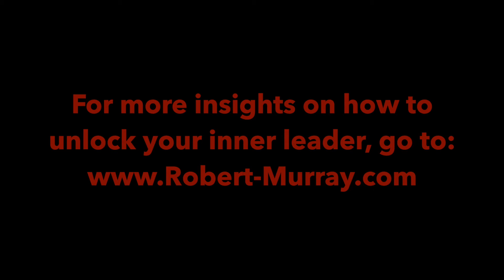How to Reach Your Goals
For more insights on leadership and goal setting, get my weekly blog right to your inbox